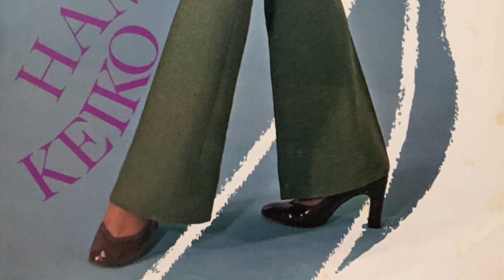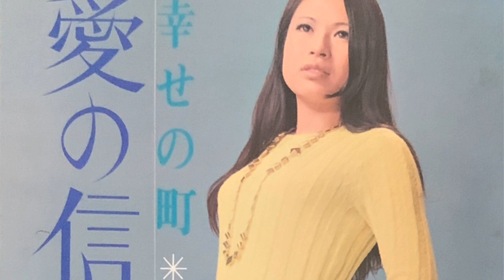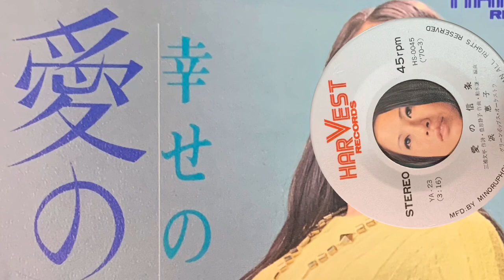浜恵子 / 愛の信条 (Keiko Hama / Ai no Shinjō "Creed Of Love")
三浦文平：作詞、豊原静子：作曲、船木謙一：編曲。

Classical J-Pop featuring Harpsichord in intro.
1970.